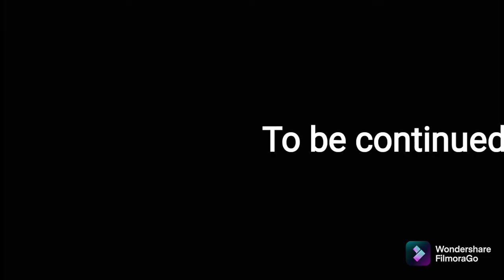"Sea Food."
A shrimp is rescued by a mermaid from the evil chef who wants to turn him into cooked shrimp.
But then there's a bit of a twist in the end...